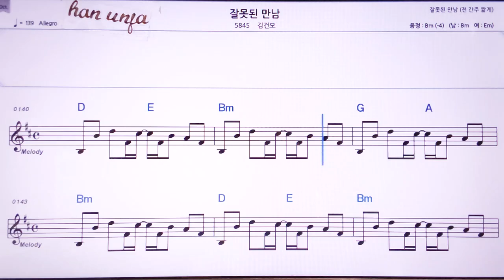💖잘목된 만남/김건호👍MR,노래방, 악보, 코드,Karaoke With Sheet Music